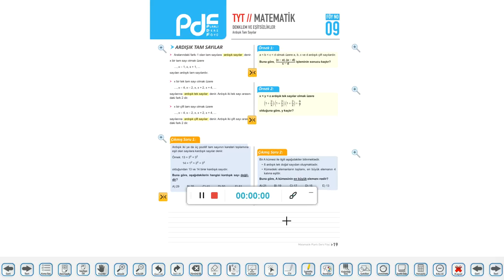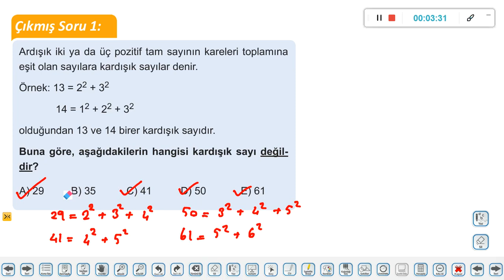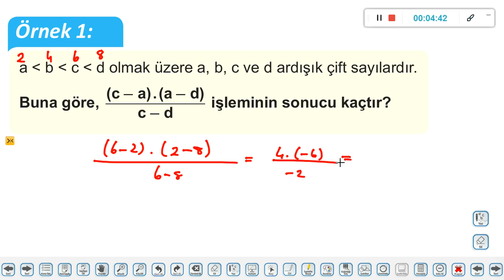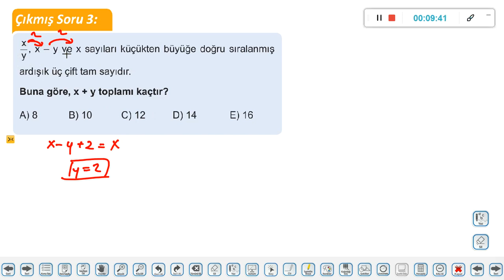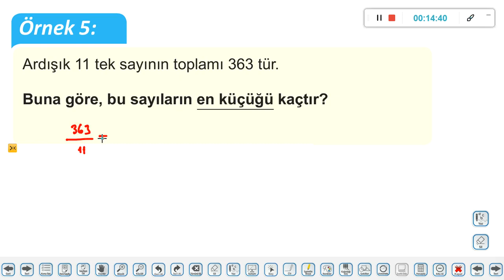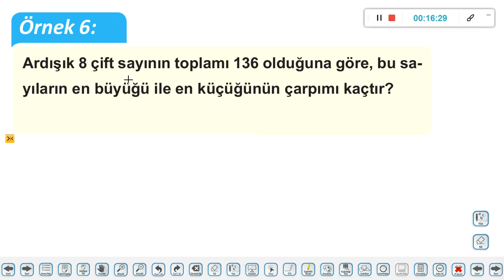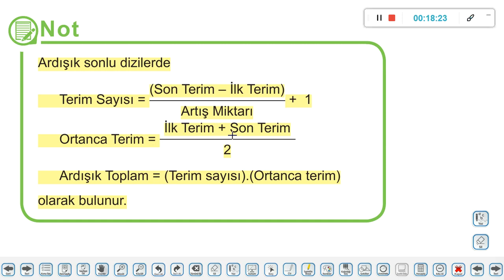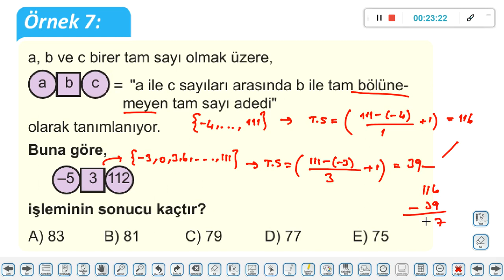11. Sınıf Matematik Tyt Ardışık Sayılar 1